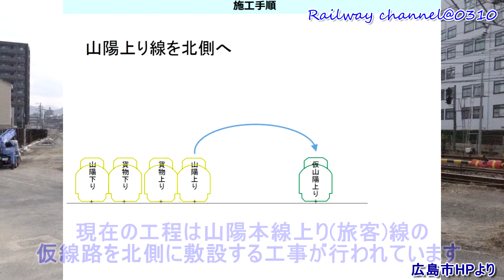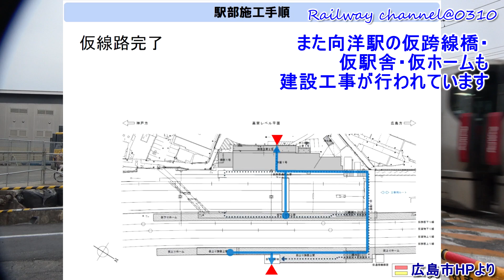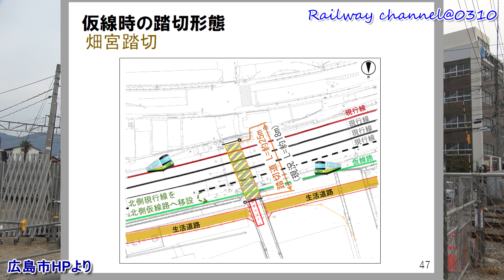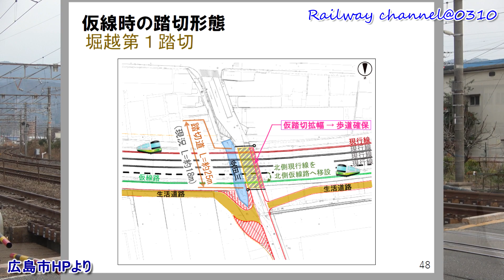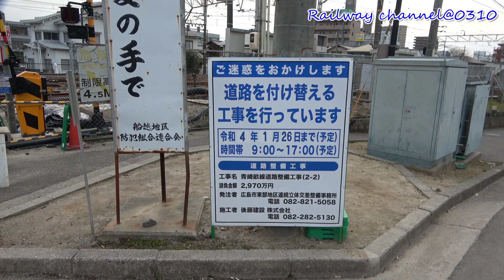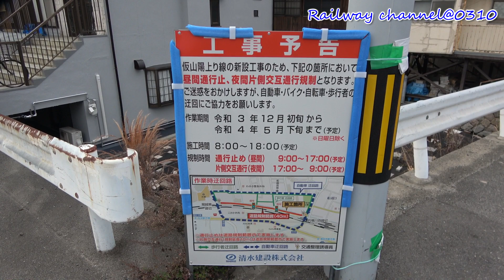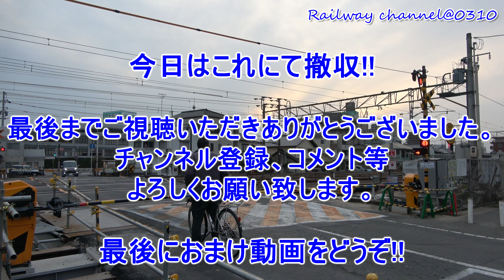JR山陽本線 向洋～海田市 高架化工事 #2【広島市東部地区連続立体交差事業】 2022年1月9日撮影 山陽本線上り(旅客)線 仮線路敷設 向洋駅仮跨線橋、仮駅舎、仮ホーム建設工事 広島 再開発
【JR山陽本線　向洋～海田市　高架化工事】#2
山陽本線上り(旅客)線　仮線路敷設工事　向洋駅仮跨線橋、仮駅舎、仮ホーム建設工事　2022年1月9日の状況です。

第Ⅰ期高架化(向洋)工事　2031年春完成予定
第Ⅱ期高架化(海田市)工事　2036年度頃完成予定

★広島市のHPより画像等引用させていただいています。
【広島市東部地区連続立体交差事業】の詳細は広島市のHPをご覧ください。この動画と一緒にご覧になると一層わかりやすいと思います。

★BGMとして下記フリー音源を使用させていただいています。
♫「Orange Road」written by TECHNOTRAIN／DOVA-SYNDROME
♫「Touch the Winds」written by shimtone／DOVA-SYNDROME